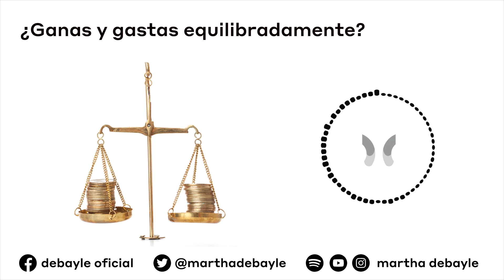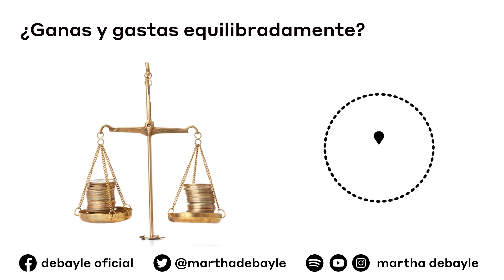¿Ganas y gastas equilibradamente? | Martha Debayle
Hagan este TEST infernal para que sepan si son buenos para ahorrar o buenos para gastar, con Gianco Abundiz, Experto en educación financiera desde hace 38 años. Fundador y Presidente de la Asociación Nacional de Educadores Financieros, A.C.

Martha Debayle
Fundadora de Media Marketing Knowledge Group, conductora de radio y muchas cosas más.